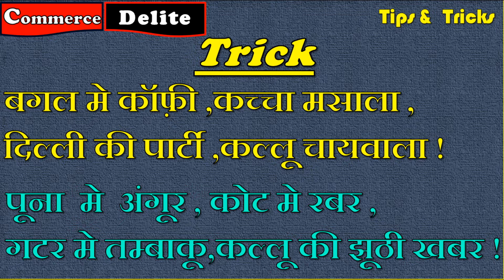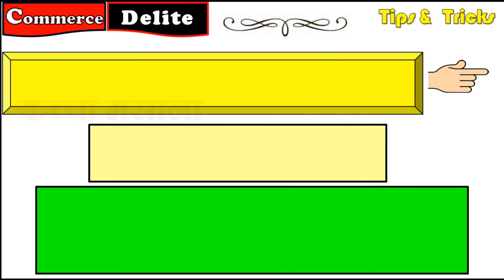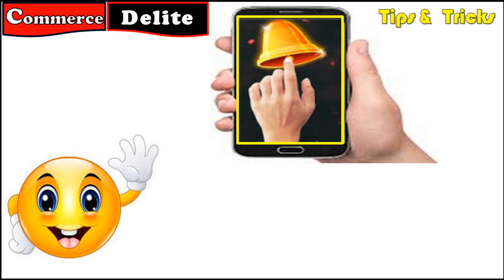Agriculture board HQ कृषि उत्पाद बोर्ड मुख्यालय commerce delite DSSSB TGT PGT KVS samvida UGCnet pcl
Agriculture board कृषि उत्पाद बोर्ड और उनके मुख्यालय commerce delite TGT PGT KVS samvida UGC net pcl
Commerce delite all parts links given below

This video would be use full for tgt, pgt,commerce & commerce lt grade etc

Commerce Syllabus UP LT Grade teacher recruitment,
up Lt grade teacher recruitment,
 commerce Syllabus,
commerce Syllabus for tgt,
commerce Syllabus for Lt grade teacher recruitment